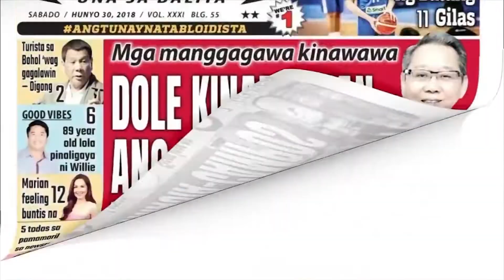Cathy Valencia, NALILINK sa iba't ibang POLITICIANS!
Panoorin ang buong episode:
shorturl.at/pNZ59